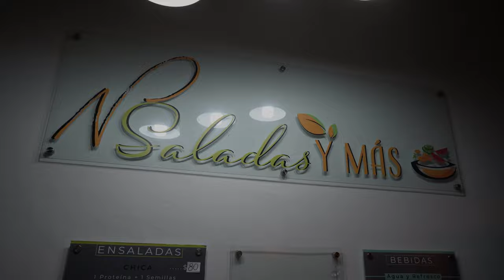The Best Mexican Burrito | CINEMATIC VIDEO 4K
In this video we teach you how to cook a burrito in an easy way.

¡SUBSCRIBETE!

If you are interested in the material we produce, click here.